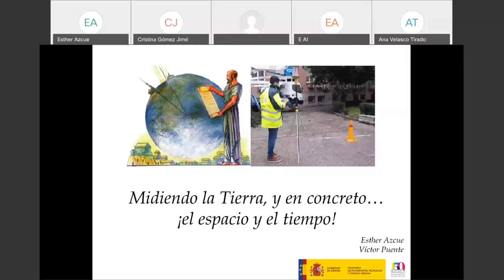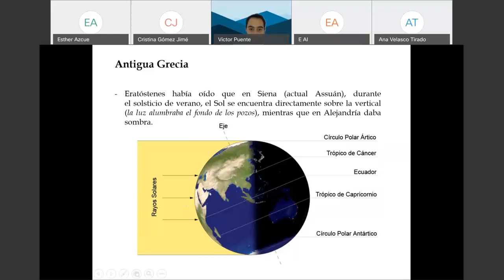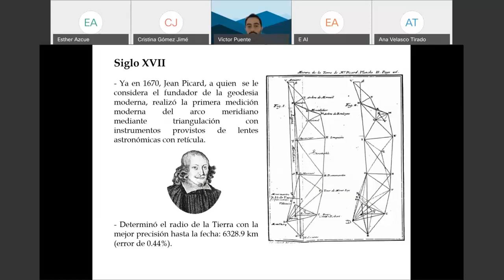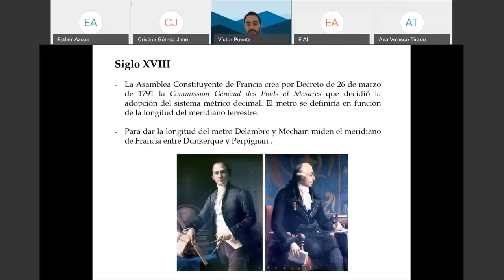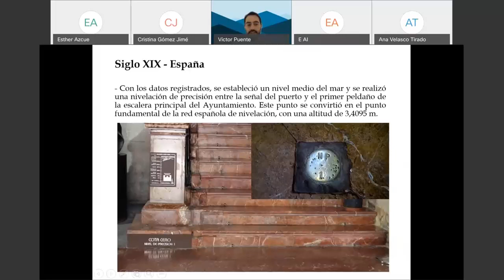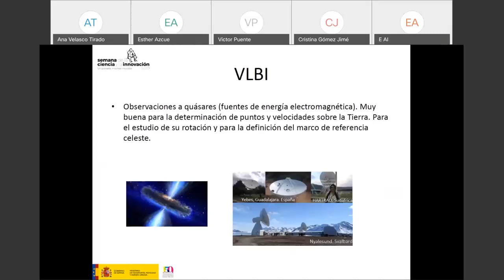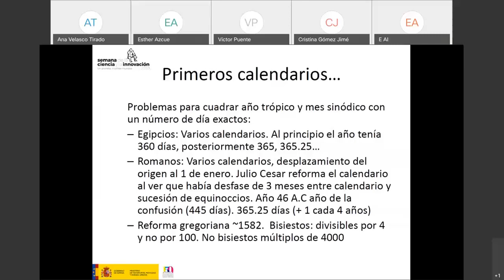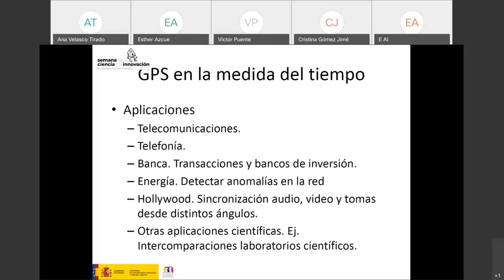Midiendo la Tierra, y en concreto… ¡el espacio y el tiempo! - Instituto Geográfico Nacional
⭐ ⭐ El Instituto Geográfico Nacional y el Centro Nacional de Información Geográfica han participado en XX edición de la Semana de la Ciencia y la Innovación de Madrid con este taller dónde han realizado un recorrido por la historia de la Geodesia, mostrando cómo ha evolucionado la forma en qué medimos la Tierra y determinamos nuestra posición sobre ella.

licencia, CC-BY 4.0 ign.es 2020